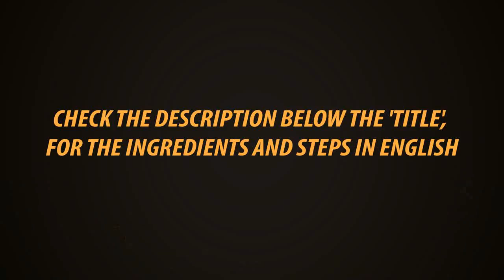Apple Food For Baby In Tamil | Apple Puree For Baby In Tamil | Baby Food Recipes IGowri Samayalarai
Apply puree can be given to babies from 6 months to 1 year. Steam cooking apple is a healthy cooking method.

Ingredients

Apple  - 1/2

Steps

Wash apple and peel out the skin. Cut into big pieces. Put in a idly plate and steam cook it for 7,8 minutes.

There will be little water in it.  Add that water and grind it in a mixi to a smooth paste. Wash mixi jar well in hot water before grinding.

You can give to baby using a spoon. You also mix this puree with Kanji and give.

Bottle Guard Garlic Milk Curry | After Delivery Recipe

Presto
Kitchen Towel 80 Pulls × 2 Rolls

Presto
Kitchen Towel 80 Pulls one Roll